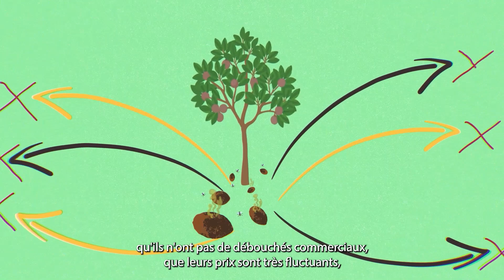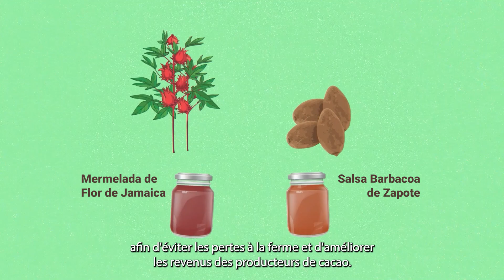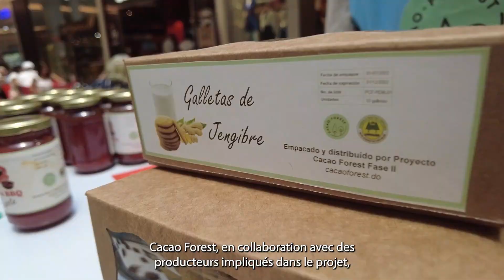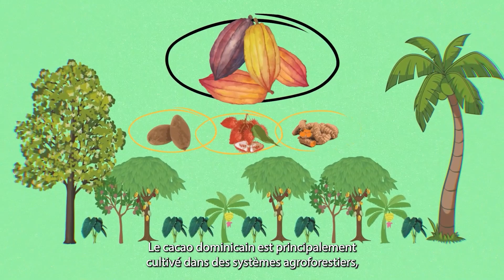Comercialización vf frances NV 1